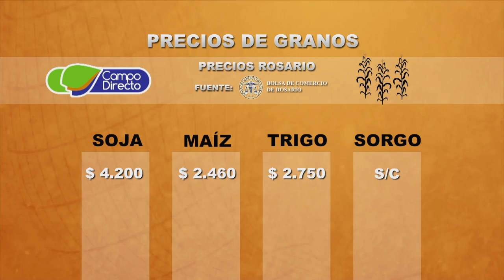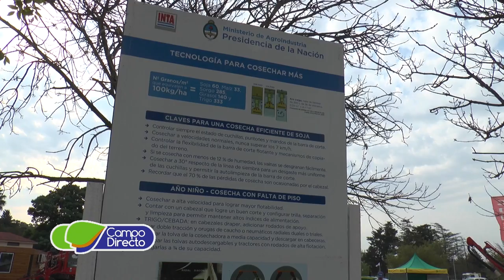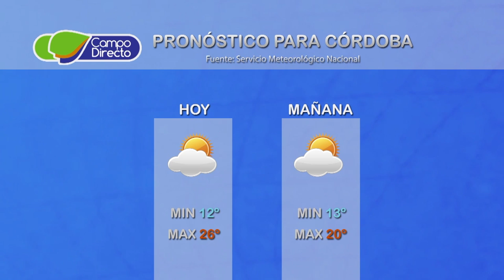Micro Agropecuario Campo Directo 196 Fecha 13 de julio de 2017